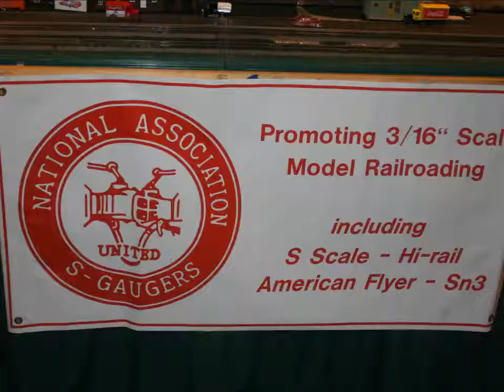erector convention movie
A video of various displays at the AC Gilbert Heritage Society convention in Atlanta, July 12, 2014.